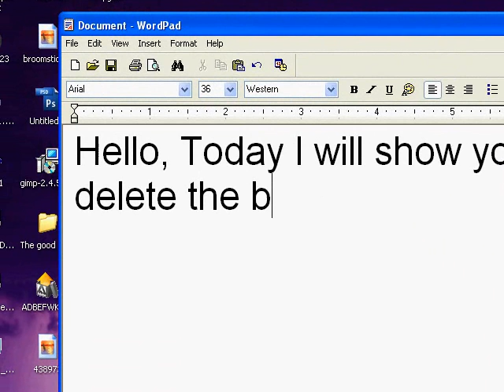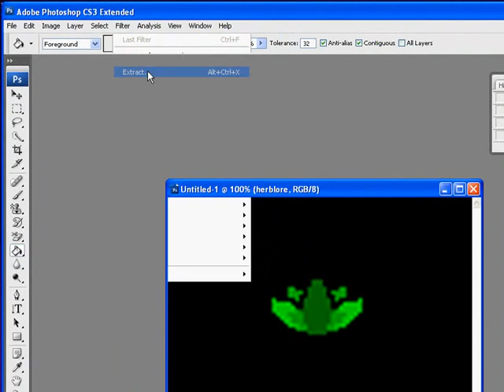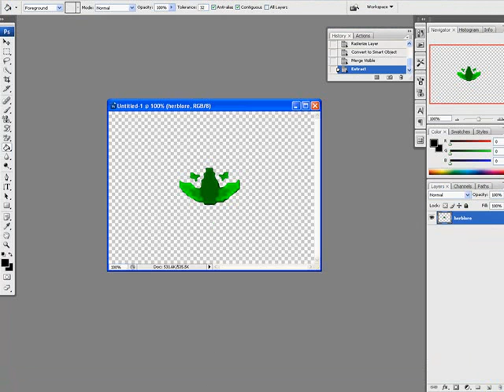How to remove the background from images using photoshop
I will show you how to delete the back ground from images.